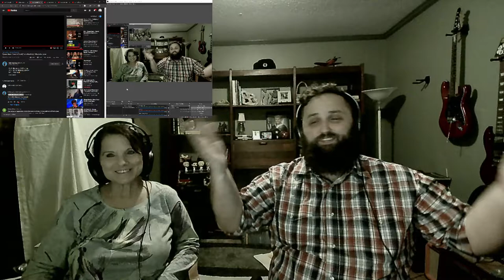Yuni Marimba! The Bushy Beard REACTS to Speechless!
This was absolutely amazing!  :)

Tallahassee, Fl
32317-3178